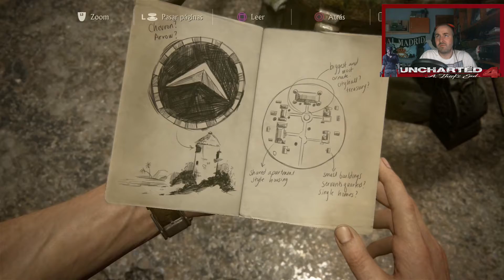Uncharted 4 | Let's Play En Español #16 | Varado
Cronológicamente el juego toma lugar cuatro años después de Uncharted 3: La traición de Drake. El retirado cazafortunas Nathan Drake vive felizmente su vida junto con su esposa Elena Fisher, pero todo se derrumba cuando aparece su hermano Sam, a quien Nathan daba por muerto. Sam necesita su ayuda para desenmascarar una conspiración histórica pirata del famoso aventurero Henry Avery y su legendario tesoro pirata. Debido a que Nathan se siente culpable por haber dado por muerto a su hermano en el pasado, tiene que volver al mundo de los ladrones. Durante el viaje Drake ira por suburbios y zonas cubiertas de nieve, pero nuestra localización principal será Libertalia, una ciudad